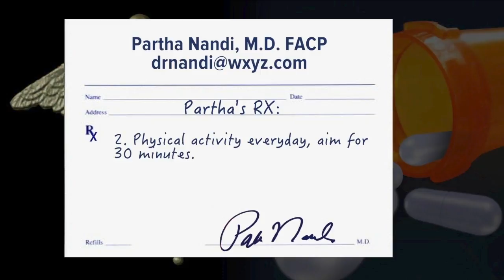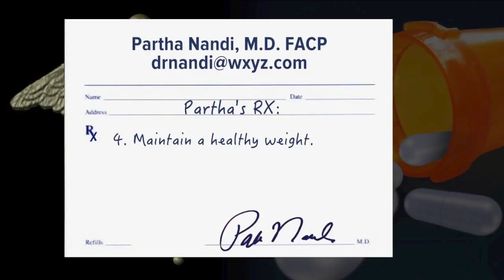Ask Dr. Nandi which is healthier: Being a vegetarian or eating a Mediterranean diet?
We often hear how the Mediterranean diet is great for our heart but a new study showed a vegetarian diet is also protective when it comes to heart health.    Researchers in Italy recruited 100 participants. Everyone spent 3 months on the Mediterranean diet and 3 months on a lacto-ovo-vegetarian diet.